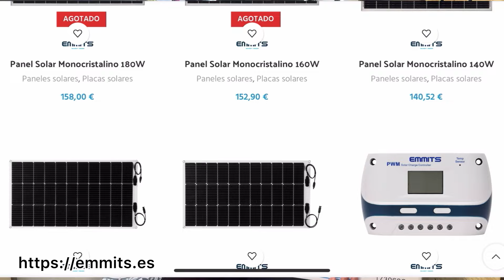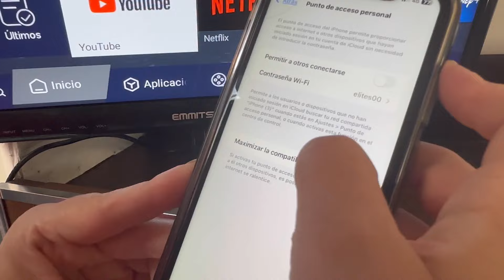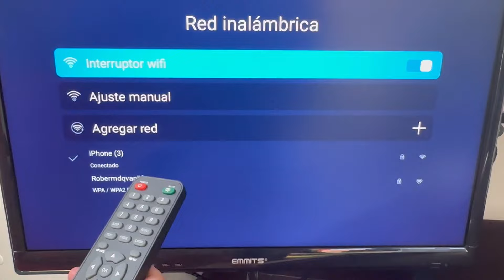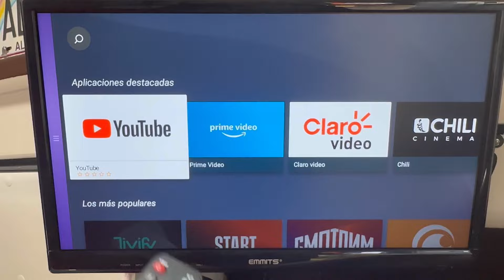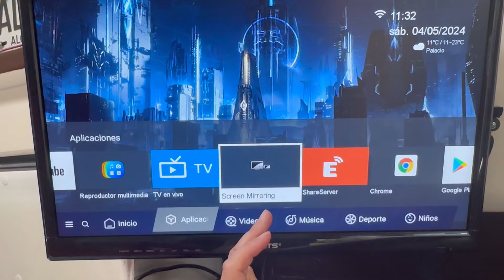📺🚐SUPPER TV A 12v‼️ l Emmits Con Smart TV PARA LA FURGO 🎦Cap#112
Por fin tenemos la mejor Smart TV a 12v del mercado. ES de la marca emmits, además VALENCIANA 😜. Funciona a 12v y a 220v escogimos el tamaño de 18:5” por que tenemos el espacio reducido y ese tamaño no iba de categoría. Es muy muy ligera y no pesa nada. Os mostramos cómo es, su funcionamiento y cómo configurarla para ver TV online para los que no tenemos antena de TV.

Si queréis comprarla, pinchar el siguiente enlace y tenéis que poner el código descuento para que os hagan un 10%

CODIGO: GIRANDOVAN

TV 12v EMMITS👇🏼👇🏼

ALQUILA LA CARALACOLA 👇🏼👇🏼

📣Si eres nuevo en nuestro canal y te gusta el contenido que creamos te animamos a que te subscribas !!
✅Nos ayuda y nos motiva para seguir creando contenido !! Gracias 🤩

❤️Si te aptc hacernos un donativo para poder seguir creando contenido y poder ayudarnos. Muchas gracias por la colaboración !!

DONACIÓN 👇🏼👇🏼👇🏼